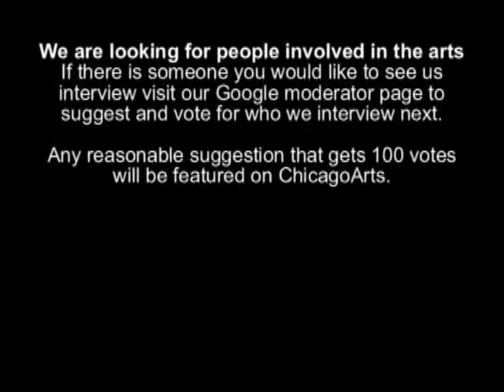The Inspirational Walks of Willie Kohler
Walking is a show up through February 26th 2011 at Linda Warren Gallery

We at ChicagoArts are accepting suggestions and votes on who we should be interviewing. Do you know someone involved in the arts in or around Chicago that has a unique approach to the wider world of the Arts? If so we want to know who they are so please suggest them on our Google Moderator page